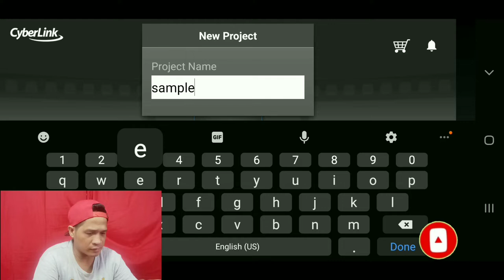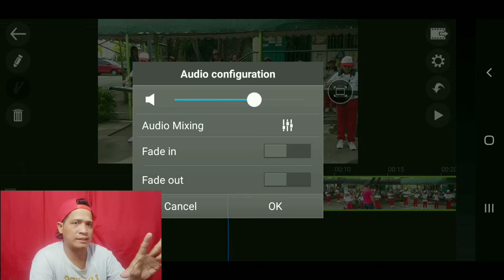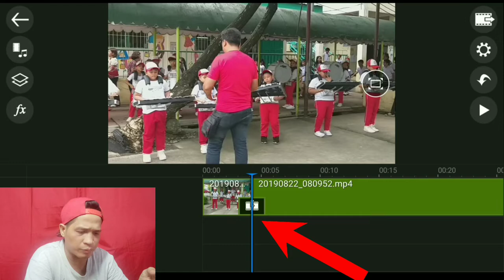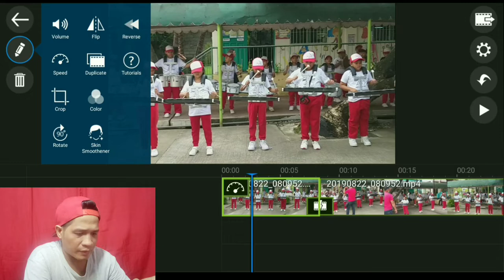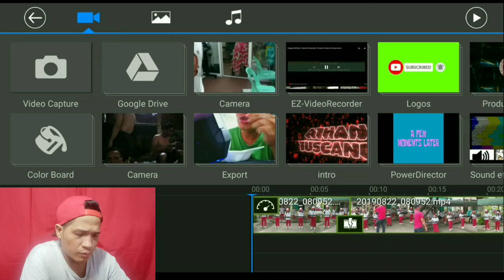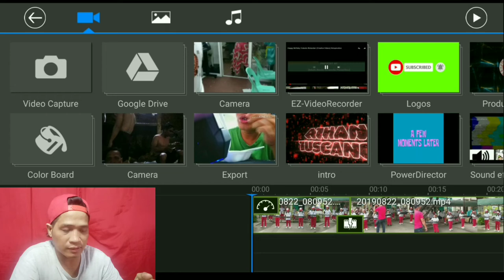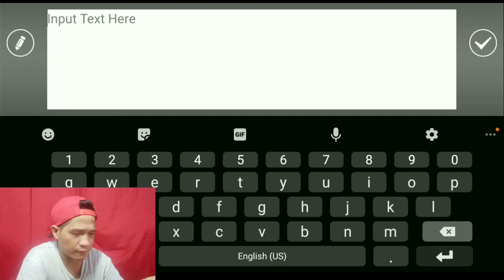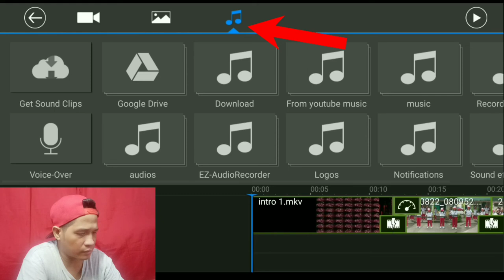How to Edit Video using Android Phone | powerdirector tutorial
in this video you will know how to edit video using Android phone | tagalog tutorial

Fb: athan tuscano